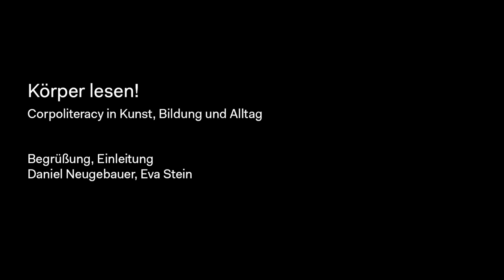Eva Stein, Daniel Neugebauer: Einleitung | Körper lesen!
Deutsche Originalversion
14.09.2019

Video: David San Millán